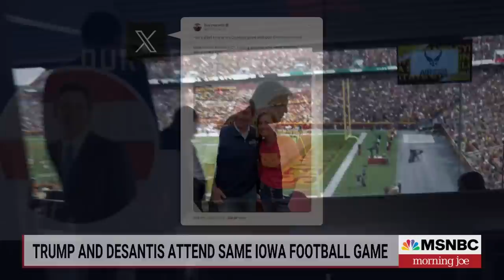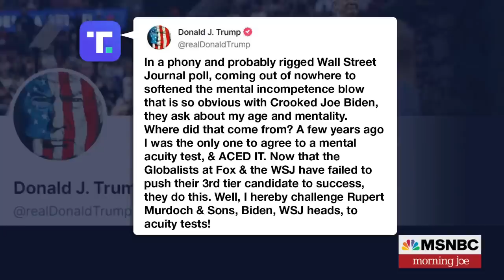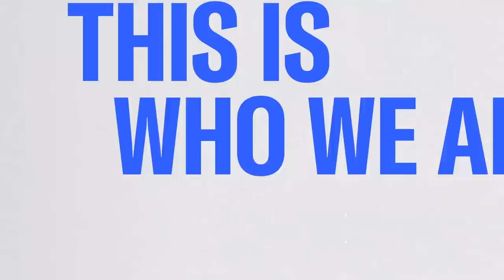'I hereby challenge': Trump wants Murdoch, Biden mental tests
In response to new polling questioning his 'age and mentality,' former President Trump on social media is challenging both Rupert Murdoch and President Biden to 'acuity tests'. The Morning Joe panel discusses.